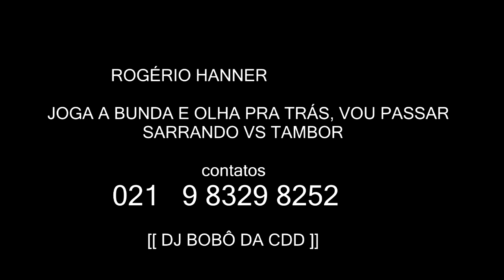OGÉRIO HANNER JOGA A BUNDA E OLHA PRA TRÁS, VOU PASSAR SARRANDO VS TAMBOR DJ BOBÔ DA CDD